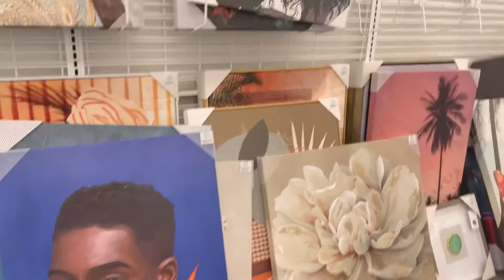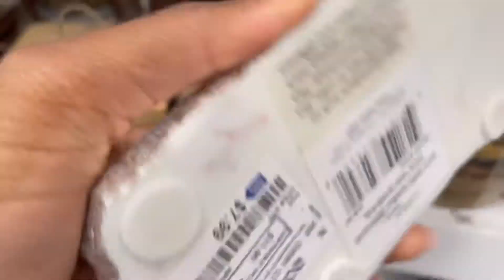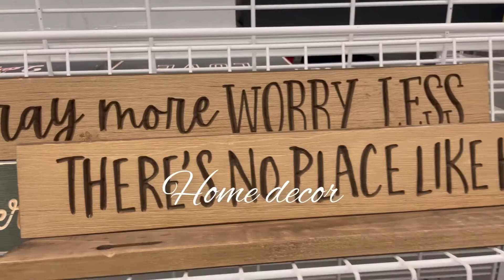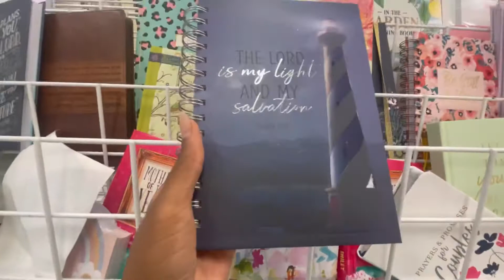Ross dress for less| Elevate your home on a dime!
I love sharing hidden gems and lifestyle hacks with you, please let me know if you enjoy shopping at Ross

📌Follow me on like to know it
Liketoknow.it/Rahtah_ain